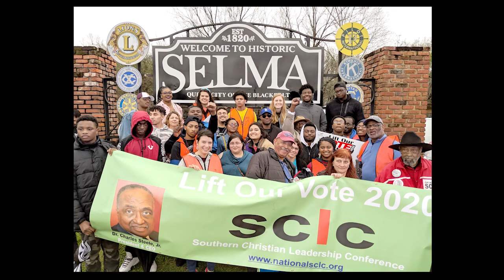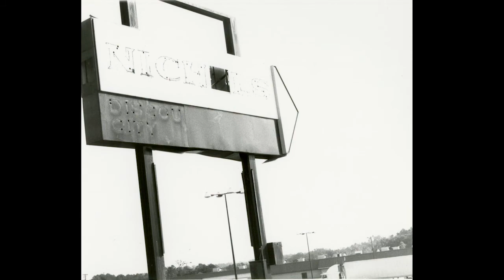RedPubPod #009 - Part Two: Nimble and Tenacious: The History of Catawba Valley Community College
Today’s Redhawk Publications Hosts:
Richard Eller, Executive Director
Robert Canipe, Publisher
Patricia Thompson, Project Coordinator

GUEST: Dr. Garrett Hinshaw, President of Catawba Valley Community College

Welcome to the Redhawk Publication's podcast, REDPUBPOD!

This year marks the 60th anniversary of Catawba Valley Community College's first graduating class. In recognition of this seminal milestone, a new book, Nimble and Tenacious: The History of Catawba Valley Community College, looks back on all that has made the institution an essential part of the region it serves. The book is produced by Redhawk Publications, an initiative of the college with a mission to present material that showcases the uniqueness of the Catawba Valley.

Today's podcast features guest, Dr. Garrett Hinshaw, President of Catawba Valley Community College. Part two of Episode #009 goes in depth on how all three presidents - Mr. Robert Papp, Dr. Cuyler Papp and Dr. Garrett Hinshaw - have had that "Nimble and Tenacious" spirit which have propelled the institution.

Be sure to look at this podcast as photos will be shown throughout the pod.